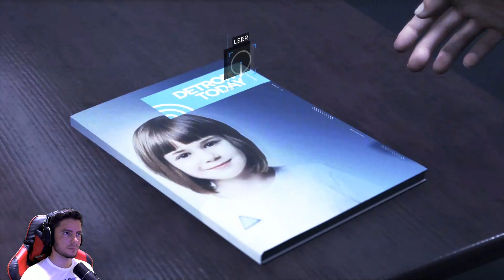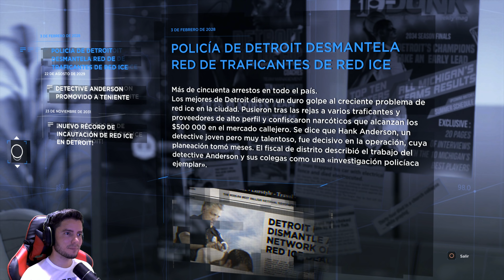Detroit: Become Human | WALKTHROUGH / CAMPAÑA EN ESPAÑOL LATINO | Historia Parte 7 (4K UHD)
▬▬▬▬▬▬▬▬▬▬▬▬▬ஜCONTACTOஜ▬▬▬▬▬▬▬▬▬▬▬▬▬

▬▬▬▬▬▬▬▬▬▬▬▬▬▬ஜ۩۞۩ஜ▬▬▬▬▬▬▬▬▬▬▬▬▬▬

Saludos. rameCadenas